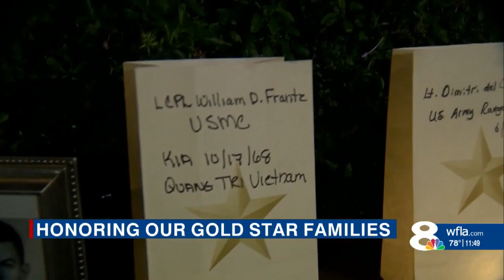City of Tampa lights up purple, gold to honor Gold Star families